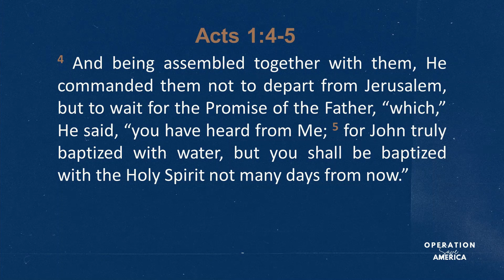The Holy Spirit Pours Out-Sunday- August 27, 2023